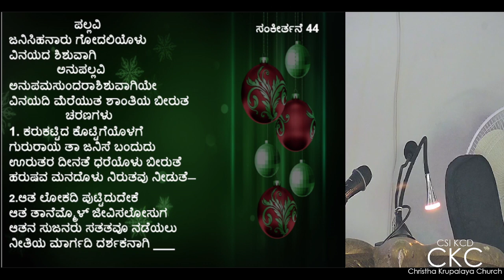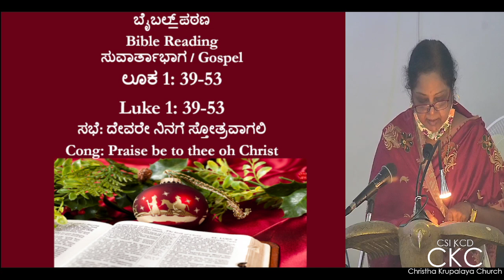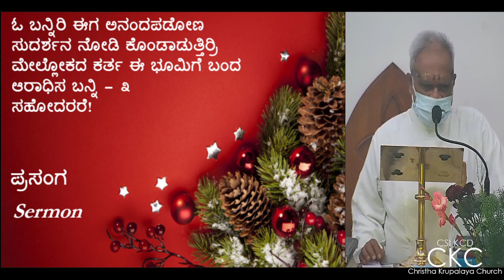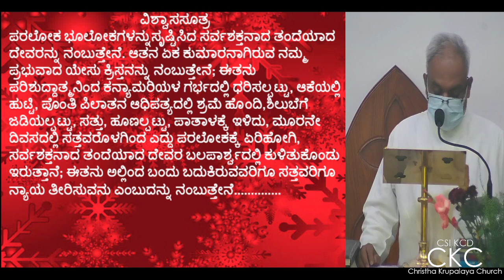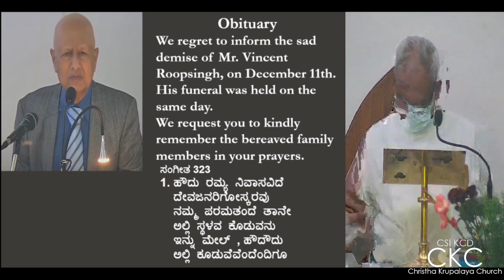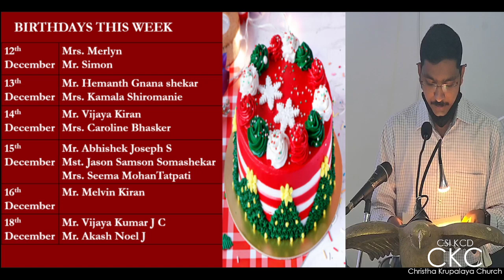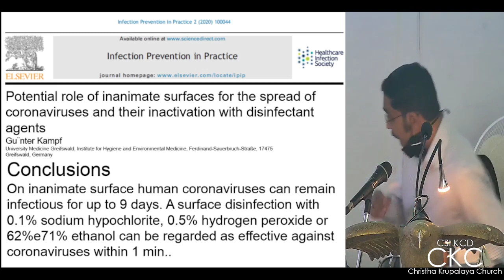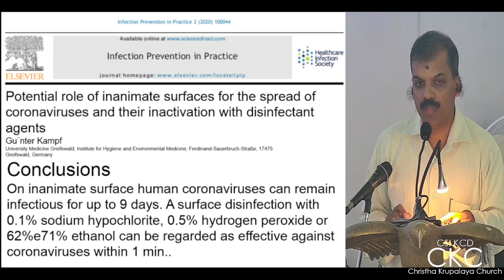Worship Service - Kannada - 12th December 2021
Sermon by Sis Sonia Huns